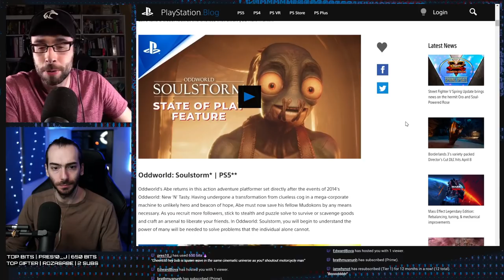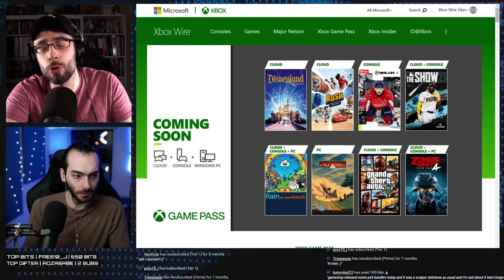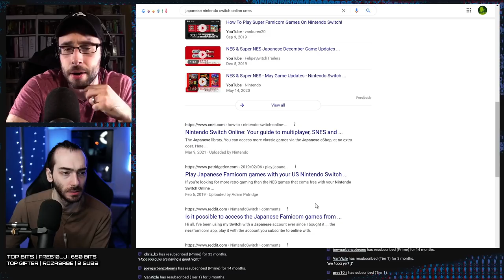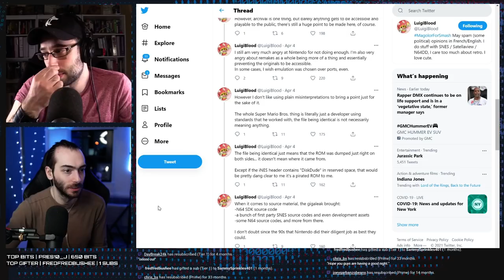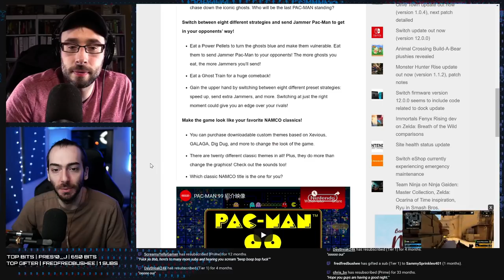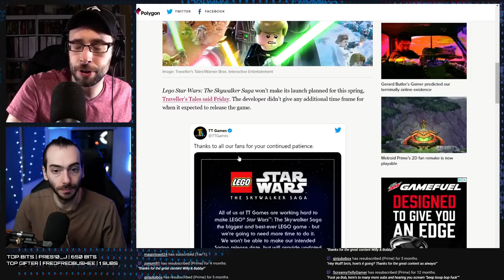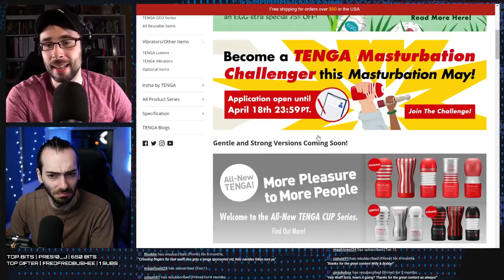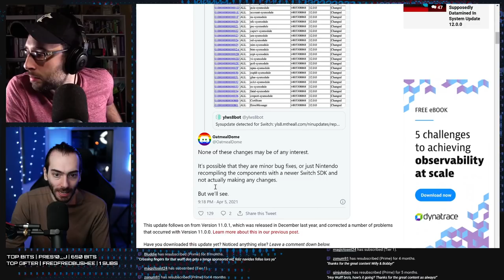Nintendo and Sony suck at Game Preservation - WULFF DEN Podcast Ep 25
• 0:00 Intro
• 4:17 BUT FIRST, the PlayStation Plus, Xbox Live Gold and Game Pass included games for the month of April
• 32:18 Lately people have been talking about how Sony and Nintendo have made little effort to make their retro libraries easily accessible. But Microsoft, on the other hand, is crushing it.
• 1:12:00 Pac Man 99 has just been announced for Nintendo Switch Online
• 1:34:52 A Sealed Super Mario Bros sells for $660,000
• 1:43:10 Metroid Prime 2D fan project is pretty sick
• 1:48:40 Timesplitters 2 is apparently fully playable in Homefront: The Revolution, but nobody knows how to access it
• 1:52:00 TOTW
• 1:53:05 Q&A

Wulff Den
696 Old Bethpage Rd # 508